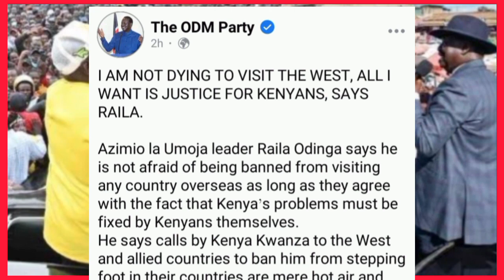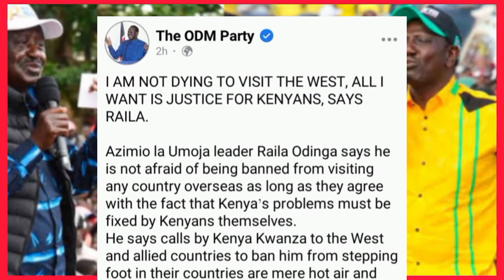TAKA! TAKA! : RAILA SPEAKS AFTER RUTO BLOCKED HIM FROM FLYING TO AMERICA TODAY | AZIMIO LIVE TODAY